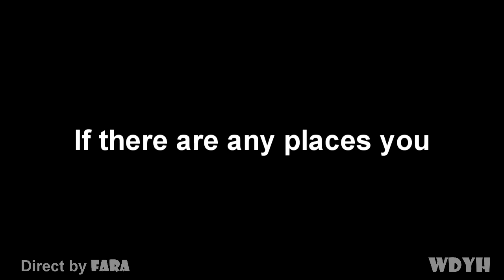Things to do in Puerto Vallarta, Mandala Night Club.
Things to do in Puerto Vallarta, Mandala Night Club. Here's a guide to and reviews of many of the straight bars, discos, night-clubs, antros, Spring Break 2012 entertainment joints, pubs and sports bars in Puerto Vallarta, Mexico if you want to check them out, have to decide on fun places or know about where to party in town. This page does list most of the frequented and best Puerto Vallarta nightlife fun spots for drinks, music, partying, dancing and sports watching and gives their locations and phone numbers. The most bustling and popular bar, music and clubbing scene is the general downtown-El Centro Malecon neighborhood which includes such hangouts as Hilo, Mandala, Senor Frogs, and La Vaquita, the newest party locale downtown, which is right next door to the Zoo. So three of the best downtown venues: Mandala, the Zoo and La Vaquita are lined right up next to each other on Diaz Ordaz street. Additionally, two new club-restaurant-discotheques on the Vallarta malecón, Roo (formerly Glam) and Punto V, are upscale places, have been picking up business and will surely be even more popular by the time Puerto Vallarta spring break rolls around. The restaurant-bar La Bodeguita del Medio presents excellent live Cuban and salsa music; La Dolce Vita Italian restaurant has jazz, Weds and Fri only; La Chata, El Andariego and La Destileria restaurants offer mariachi musicians; BeboTero, Paradise Burger and Senor Frogs have live rock music on a regular basis; Wing's Army sometimes has live rock, ska, and reggae. Bebo Tero is perhaps the top choice for late night rock 'n roll, drinks and views of the PV Malecon boardwalk. Locals and tourists used to hang out on the Malecon across from Carlos O'Brian's for socializing and people watching; now crowds congregate around nightclub Mandala and the Zoo Bar. On the north side of town in the Hotel Zone/Marina, the popular places to party are Barra Bar, College entertainment center, and Hyde club (formerly Christine discotheque) plus some of the smaller bars/sports bars along the Puerto Vallarta Marina Malecon-boardwalk promenade.
There's also a high energy nightlife party scene in El Centro/downtown at Liberty and La Regadera (both with karaoke) on Morelos street, one block up from the Malecón. The second area of straight nightlife in PV is located in the South Side area, south of downtown across the Cuale River. Centered along Ignacio Vallarta street near gay clubs Manana and Paco's Ranch (formerly Club Paco Paco), you can find live music & fun times at Club Roxy and El Torito sports bar, as well as a fair number of smaller cantinas and watering holes in that general vicinity. Or head over a few blocks closer to Los Muertos beach to Nacho Daddy for dining, drinks, sports, and music, or Olas Altas street to Andale, a South Side favorite for over 30 years now. From what I see and hear I would rate Mandala, the Zoo, La Vaquita, and Roo as the current top trendy spots downtown for nightclubbing and a good time; BeboTero and La Bodeguita del Medio as tops for Puerto Vallarta live music. Señor Frogs is also popular and often crowded as they serve food and alcohol and have dancing-entertainment-music. So as you can see Puerto Vallarta has become quite the beach party town in many ways, offering a wide variety of entertainment venues of all sorts. Taking into account accessibility, affordability, popularity, proximity to the beach and party mentality, U.S. News considers Puerto Vallarta to be the best spring break destination in the world.

The legal drinking age in Mexico is 18, though a number of places don't card carefully. The bars and cantinas serve alcohol until 2am while dance clubs will go on until 4am-6am. The Puerto Vallarta nightlife party scene in the discos and nightclubs has a late start, coming alive around 11pm or even later and going into the wee hours, and of course weekends are the most popular time to go out, drink, have fun, find some romance and dance the night away. Nightlife tips: I recommend checking prices before ordering, keep good track of your drinks, and count your change - in a word, watch your tab; it's best to pay in cash when served. Please be generous in your tipping at all bars and Puerto Vallarta restaurants as wages here are relatively low. Vallarta, in general, is a casual and laid back travel destination, so most clubs don't have much of a dress code, except perhaps for the several that say no shorts, no caps, no t-shirts; basically, dress up a bit the way you would when going out in the States or Canada. Some of the clubs have a cover charge, ranging from 100-400 pesos. And, yes, the PV downtown Malecon area along with other tourist locations in this beach city is safe to walk around and enjoy, day and night.